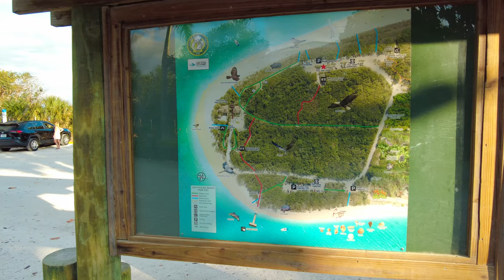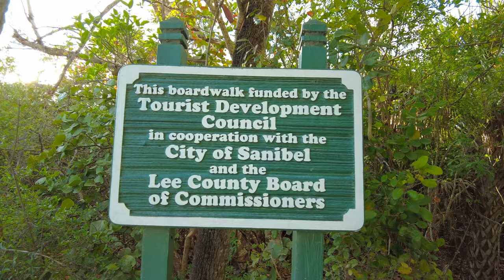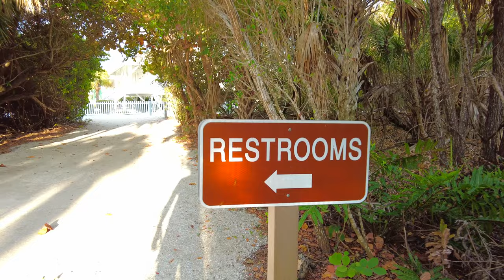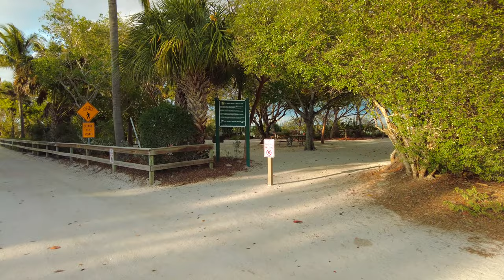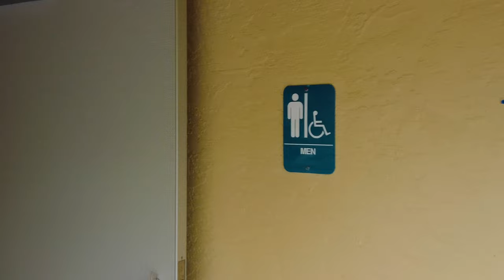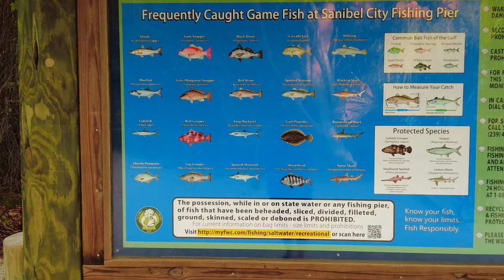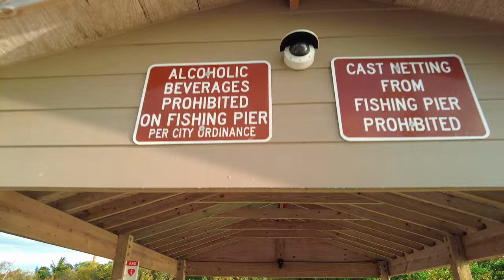Before HURRICANE IAN SANIBEL ISLAND FLORIDA. Beach Walking Tour. Travel Video Live Cam 4K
Sanibel is an island and city in Lee County, Florida, United States. The population was 6,469 at the 2010 census, with an estimated 2018 population of 7,402. It is part of the Cape Coral-Fort Myers, Florida Metropolitan Statistical Area. The island, also known as Sanibel Island, constitutes the entire city. It is a barrier island—a collection of sand on the leeward side of the more solid coral-rock of Pine Island.

Most of the city proper is at the east end of the island. After the Sanibel causeway was built to replace the ferry in May 1963, the city was incorporated in 1974 and the residents asserted control over development by establishing the Sanibel Comprehensive Land Use Plan, helping to maintain a balance between development and preservation of the island's ecology.

Due to easy causeway access, Sanibel is a popular tourist destination known for its shell beaches and wildlife refuges. More than half of the island is made up of wildlife refuges, the largest being J. N. "Ding" Darling National Wildlife Refuge. The Island hosts the Sanibel Historical Village and a variety of other museums including the Bailey-Matthews National Shell Museum and theaters, as well as many non-profit organizations such as the Sanibel-Captiva Conservation Foundation, the Clinic for the Rehabilitation of Wildlife, and the Sanibel Sea School.

Sanibel and Captiva formed as one island about 6,000 years ago. The first known humans in the area were the Calusa, who arrived about 2,500 years ago. The Calusa were a powerful Indian nation who came to dominate most of Southwest Florida through trade via their elaborate system of canals and waterways. Sanibel remained an important Calusa settlement until the collapse of their empire, soon after the arrival of the Europeans.

In 1765, the first known appearance of a harbor on Sanibel is shown on a map as Puerto de S. Nibel (the "v" and "b" being interchangeable); thus, the name may have evolved from "San Nibel". Alternatively, the name may derive, as many believe, from "(Santa) Ybel", which survives in the old placename "Point Ybel", where the Sanibel Island Light is located. How it would have gotten this name, however, is a matter of conjecture. One story says it was named by Juan Ponce de León for Queen Isabella I of Castile; the island may indeed be named for this queen or the saint whose name she shares, either by Ponce de León or someone later. Another attributes the name to Roderigo Lopez, the first mate of José Gaspar (Gasparilla), after his beautiful lover Sanibel whom he had left behind in Spain. Like most of the lore surrounding Gasparilla, however, this story is apocryphal, as the above references to recognizable variants of the name predate the buccaneer's supposed reign.

Sanibel is not the only island in the area to figure prominently in the legends of Gaspar; Captiva, Useppa, and Gasparilla are also connected. Sanibel also appears in another tale, this one involving Gaspar's ally-turned-rival Black Caesar, said to have been a former Haitian slave who escaped during the Haitian Revolution to become a pirate. According to folklore, Black Caesar came to the Gulf of Mexico during the War of 1812 to avoid interference from the British. In the Gulf he befriended Gasparilla, who allowed him to establish himself on Sanibel Island. Eventually the old Spaniard discovered Caesar had been stealing from him and chased him off, but not before his loot had been buried.

Legendary pirates' dens aside, the first modern settlement on Sanibel (then spelled "Sanybel") was established by the Florida Peninsular Land Company in 1832. The colony never took off, and was abandoned by 1849. It was this first group that initially petitioned for a lighthouse on the island. The island was re-populated after the implementation of the Homestead Act in 1862, and again a lighthouse was petitioned. Construction on the Sanibel Island Lighthouse was completed in 1884, but the community remained small.

In May 1963 a causeway linking Sanibel and Captiva to the mainland was opened, resulting in an explosion of growth. The City of Sanibel passed new restrictions on development after it was incorporated; these were challenged by developers, to no avail. Currently the only buildings on the island taller than two stories date before 1974, and there are no fast food or chain restaurants allowed on the island except a Dairy Queen and a Subway, which were on the island before the laws were enacted. A new causeway was completed in 2007; it replaced the worn out 1963 spans, which were not designed to carry heavy loads or large numbers of vehicles. The new bridge features a "flyover" span tall enough for sailboats to pass under, replacing the old bridge's bascule drawbridge span. The original bridge was demolished and its remains were sunk into the water to create artificial reefs in the Gulf of Mexico.